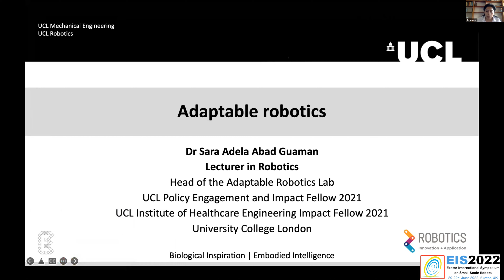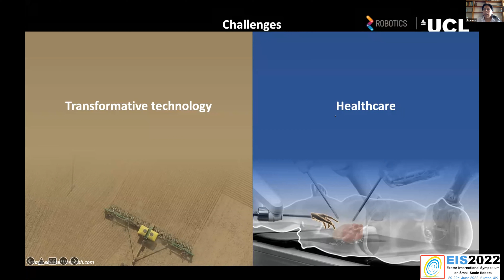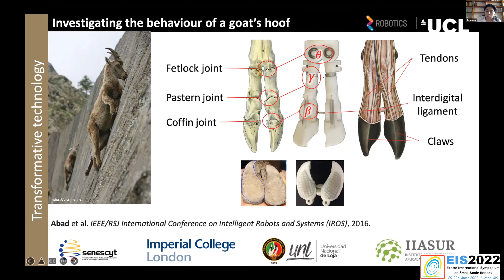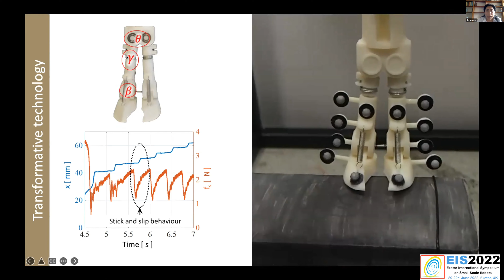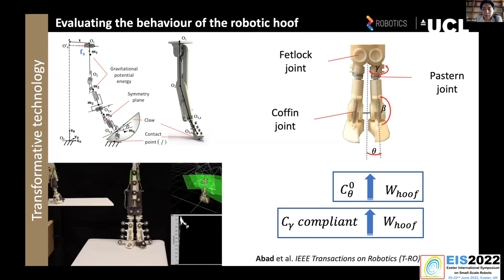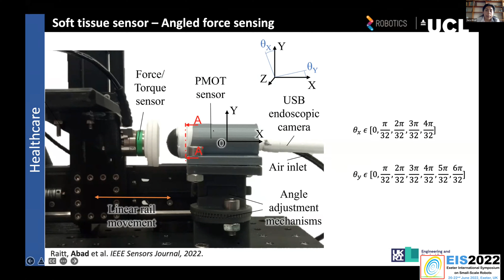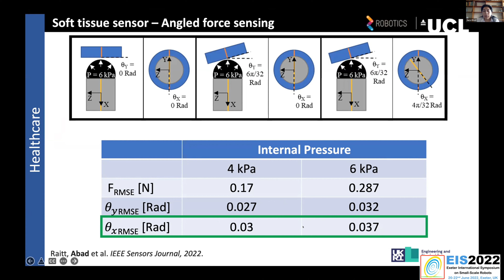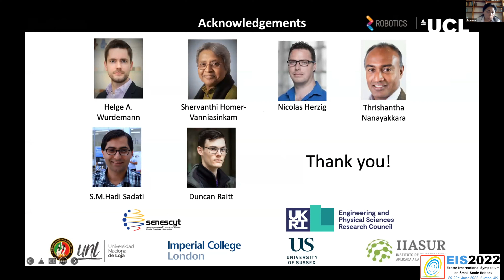[EIS2022] Using Bio-Inspiration to Improve Robots and Performance of Sensors and Actuators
The speaker is Sara Adela Abad Guaman from University College London.